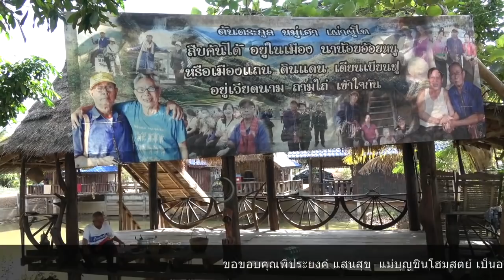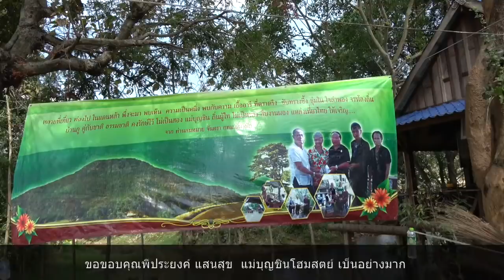บ้านภู..หนองสูง ๑.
มีการทำบุญเลี้ยงพระกับสังสรรค์ฟ้อนรำรื่นเริงกันเองแบบภูไท ระหว่างเพื่อนฝูงที่บ้านภู หนองสูง มุกดาหาร นำมาให้ดูจากถิ่นภูไทแดนสงบ...